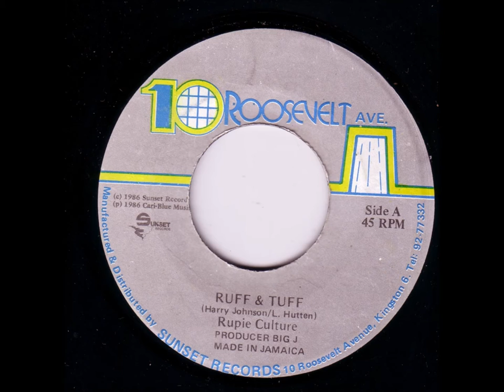Rupie Culture - Ruff & Tuff + Dub - 7" 10 Roosevelt Ave 1986 - NO WARRIOR DIGITAL 80'S DANCEHALL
GHETTO LIFE IT REALLY RUFF & TUFF - HOLD UP YOUR HAND IF YOU LIVE IN GHETTO..."
CLASSIC DIGITAL ON THE "NO WARRIOR" RIDDIM PROD BY SIR HARRY J.